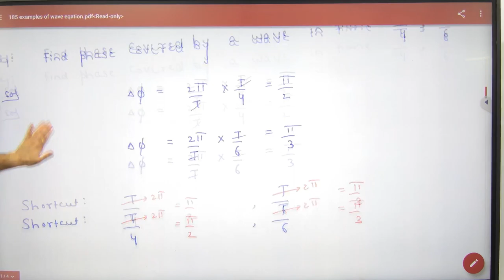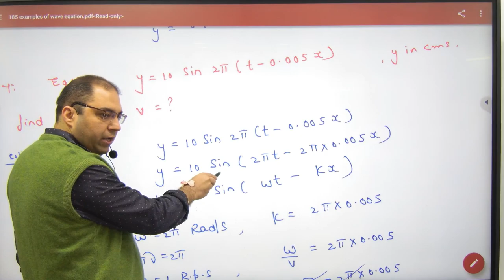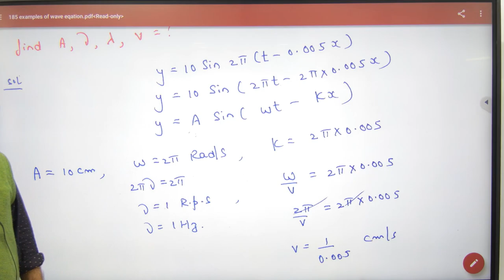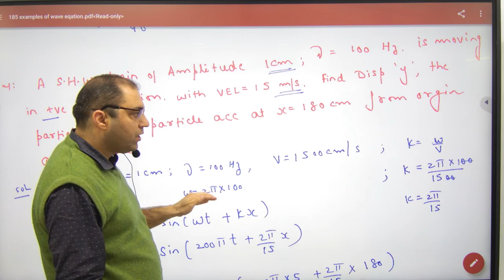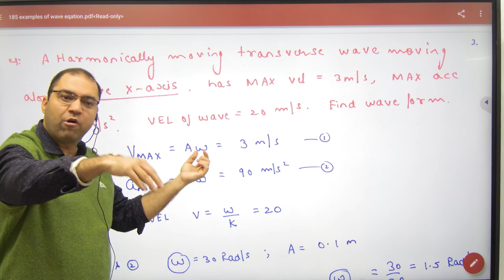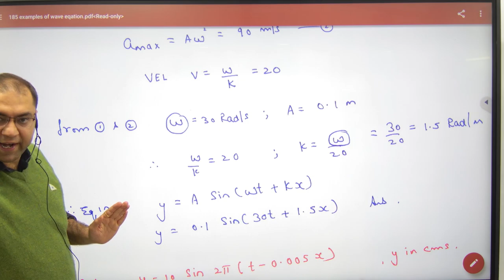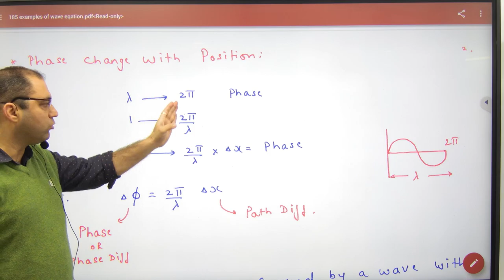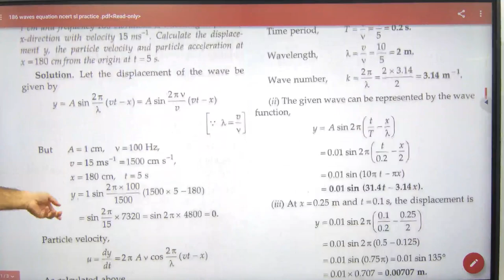377 Wave equation numercials part 1